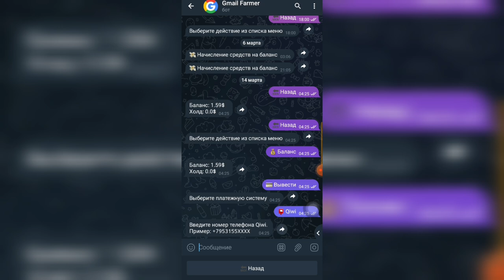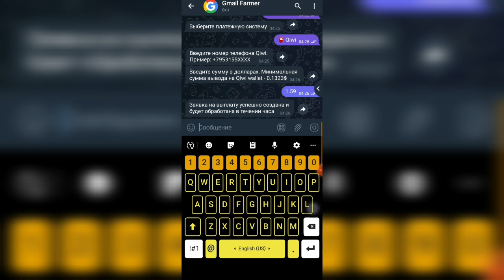YANGI SXEMA PUL ISHLASH UCHUN / TELEFONDA OSON PUL ISHLASH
🔥YOUTUBE VA TELEGRAMDA
 PUL ISHLASH KURSI MUROJAT UCHUN:
Do'stlar videolarimiz sizlar manzur bo'lgan bo'lsa albatta kanalimizga a'zo bo'ling vah videolarga layk bosishni unutmang.